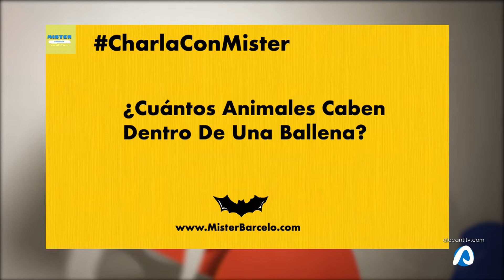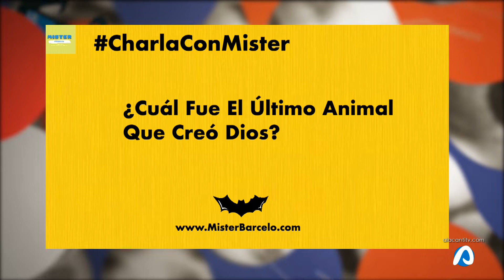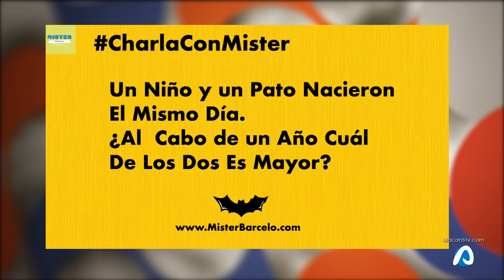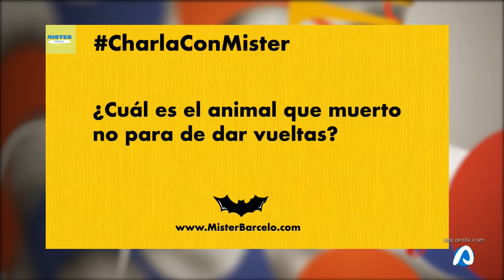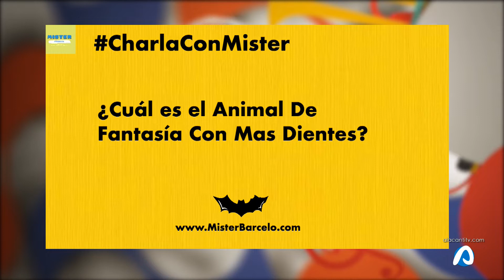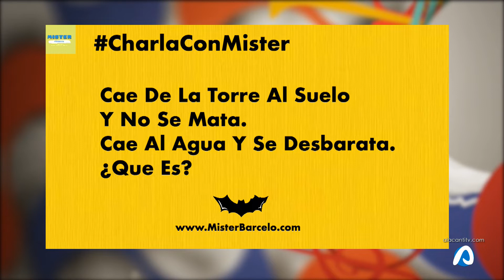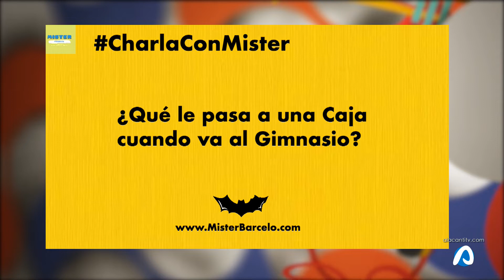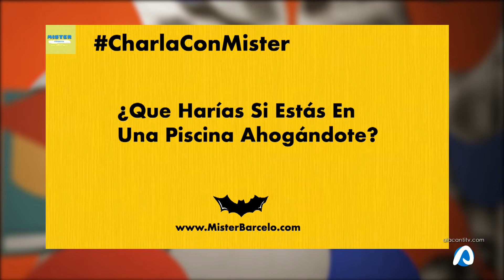La Explanada CHARLA CON MISTER 30 julio 2019